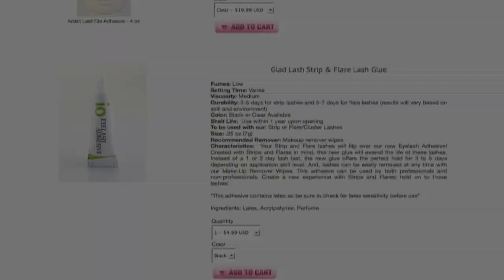GladGirl Belle Strip Lash Application | Under Lash Line Technique Tutorial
Create a beautiful and delicate look with Belle. Naturally spaced out clusters of medium length hairs tapering towards the nose with shorter lengths, these are on an invisible band for a very natural appearance.

Our channel is about raising the bar on your beauty skills. We’re bringing behind-the-scenes tips on eyelash extensions, eyebrows, makeup, and more. Go next level as a professional lash artist with how-to tutorials and tricks from our industry-leading experts.

Eyelash Extensions, Brows, and DIY Lash Supplies - Shop Online or In-Store

Discover premium eyelash extension supplies at GladGirl, the international manufacturer and distributor of lash supplies and accessories for lash artists. As an industry leader in lash and brow supplies, we offer a comprehensive range of individual eyelash extensions, eyelash glue and remover, application tools, and specially formulated aftercare products at wholesale prices.

You can also visit us at our GladGirl store in Northridge, California. Our extensive product line and salon equipment, combined with top-notch quality and expert training, make GladGirl a leader and innovator in the lash and brow industry.

In addition to professional supplies, we also offer a range of DIY lash products perfect for at-home application. Our DIY lashes are designed for ease of use, ensuring you can achieve salon-quality results from the comfort of your home.

Vegan and Cruelty-Free Lash Products
GladGirl is PETA approved and has proudly offered vegan and cruelty-free lash extension products for over 40 years. We provide medical-grade glues and latex-free options, ensuring safety and comfort for all users. Our commitment to quality and customer satisfaction has made us the go-to lash extensions store for salon professionals, lash artists, cosmetologists, estheticians, beauty schools, and makeup artists.

Our customers rave about the unparalleled online shopping experience and in-store customer service at GladGirl. We are dedicated to helping you succeed by providing the best products, knowledge, and support in the industry.

Grow Your Business with GladGirl and Love Your Lashes